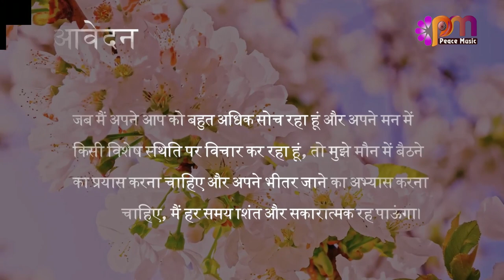25 दिसंबर 2023 आज का सुविचार